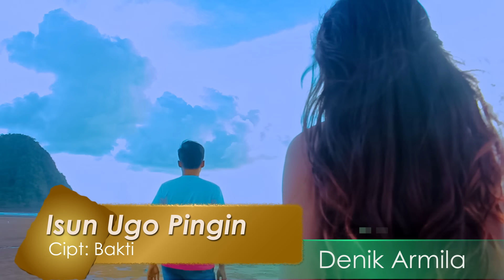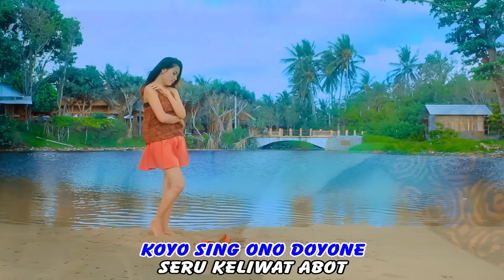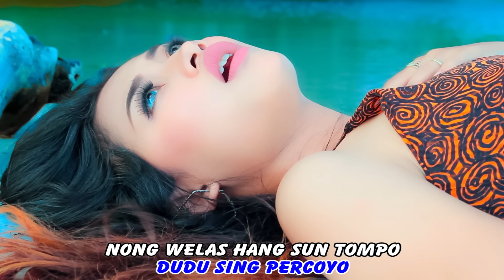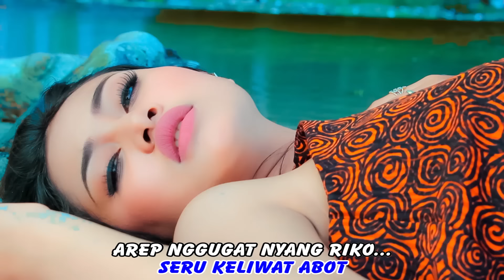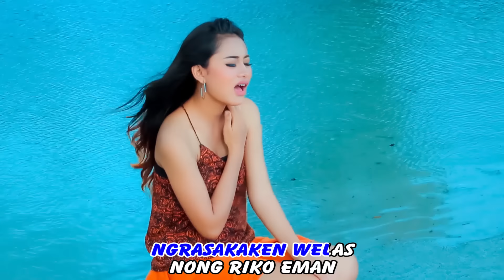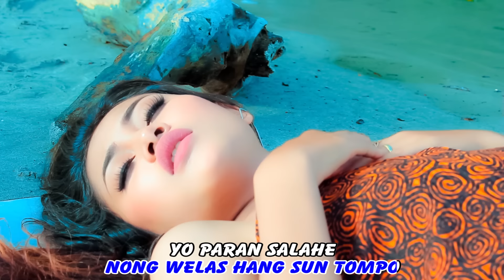DENIK ARMILA - ISUN UGO PENGEN [OFFICIAL]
album SALEHO part 1 2018
isun ugo pingin